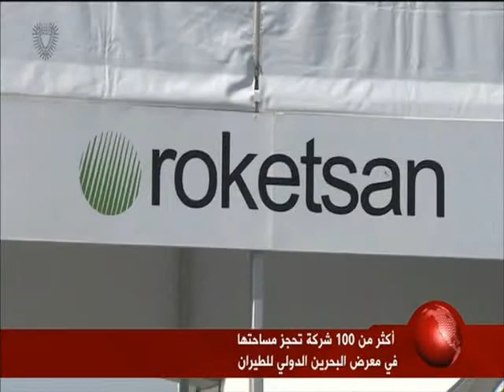البحرين: تقرير: أكثر من 100 شركة تحجز مساحتها في معرض البحرين الدولي للطيران